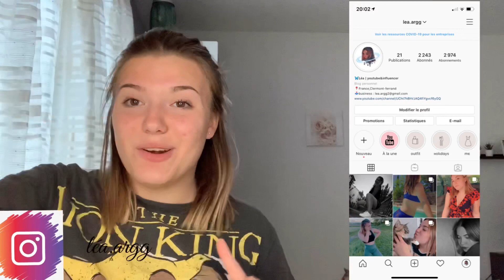playlist summer édition 2020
aujourd’hui on se retrouve dans une nouvelle vidéo youtube ou je vous fait découvrir mes musiques du moment,ma petite playlist summer edition ahah.
j’espère que la vidéo te plaira,je te laisse avec la suite,bon visionnage ☺️

si tu as des questions hésite pas en commentaire  j’y répondrais !

comme tu le sais !
moi c’est Lea j’ai 15ans et je suis née le 01/10/2004
j’adore youtube,le makeup,nails arts,la decorations et le changement ! si tu est nouveau/elle BIENVENUE SUR MA CHAÎNE ALORS ! 💕

la où tu peut me retrouver et me poser les questions de ton choix .. ⬇️

MERCI À TOUS ET À BIENTÔT DANS UNE PROCHAINE VIDÉO ... ♡